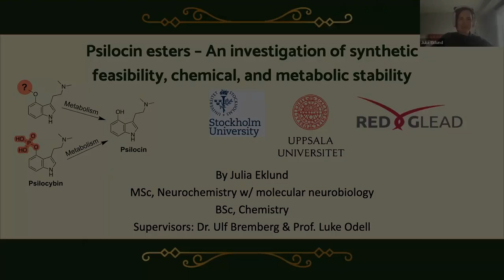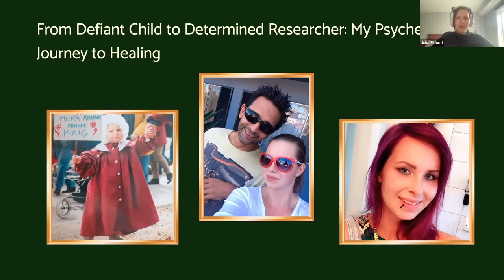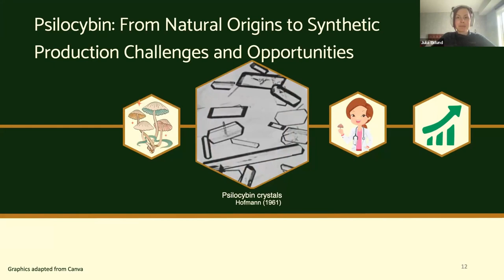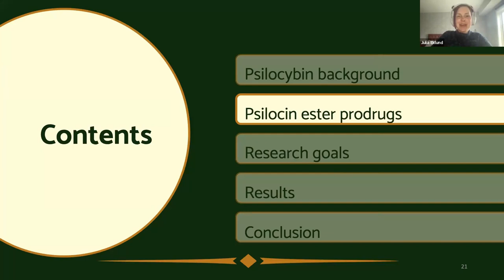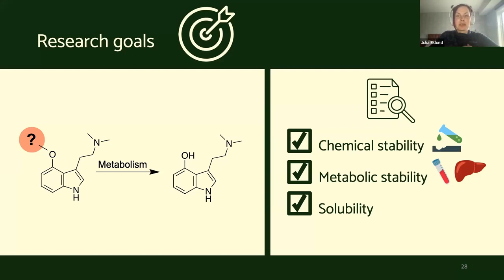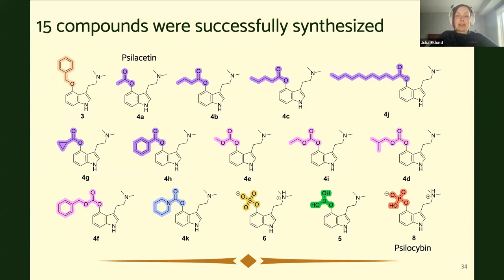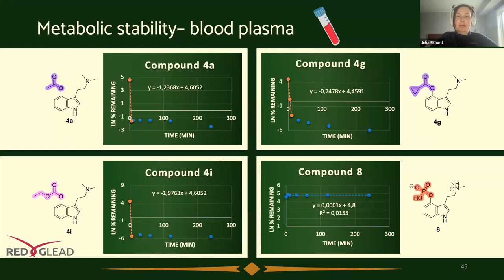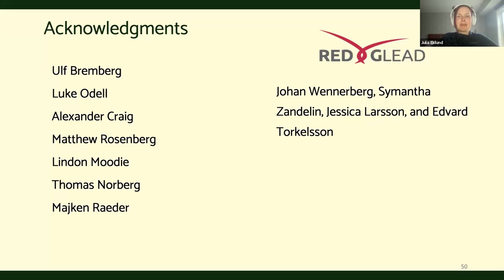Julia Eklund - Psilocyn Esters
Julia Eklund - Psilocyn Esters: An Investigation of Synthetic Feasibility, Chemical & Metabolic Stability

Day 1 - Natural Sciences category of PsychedelX 2023 hosted by the Intercollegiate Psychedelics Network.